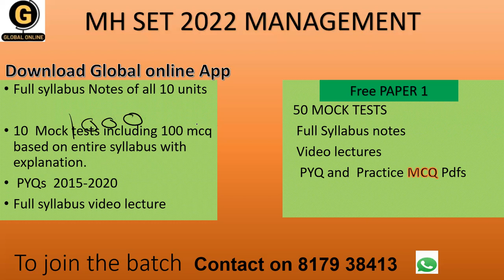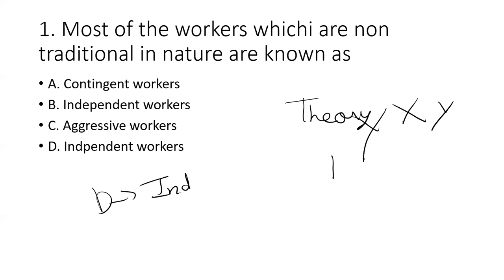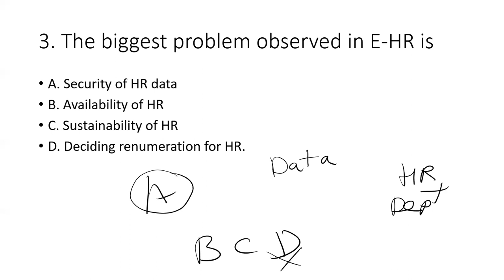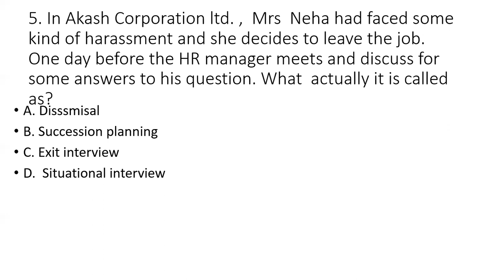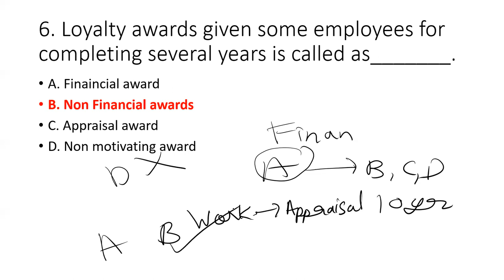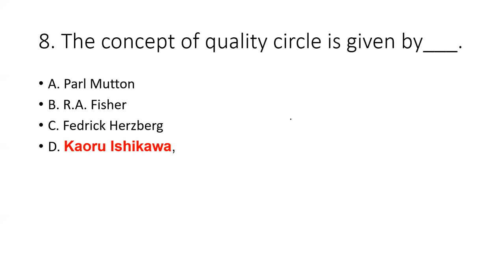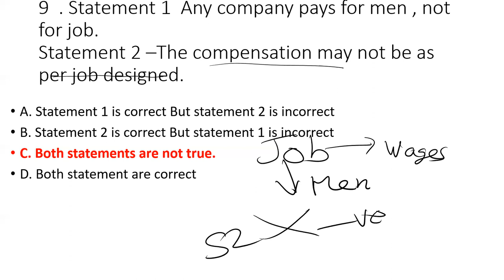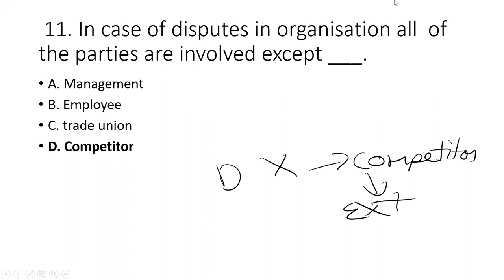MH SET PAPAER 2 MANAGEMENT HUMAN RESOURCE MANAGEMENT PART 6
In this video, we have discussed mcq on multiple topics of HRM.
This video is helpful for  all the aspirants preparing for Maharashtra set 2022 from Management subject. In this video  you will get tricks and Mnemonics to learn concepts.

To join our Batches for a boost to your preparation for MH SET  2022

Online Courses available on Global Online app:

           1.UGC NET ECONOMICS
           2.UGC NET COMMERCE
⏩ KSET
⏩ APSET
⏩ MHSET Chemistry
⏩ MHSET Economics
⏩ MHSET Commerce
⏩ MHSET Management
⏩ TNSET Paper 1
⏩ TNSET Chemistry
⏩ TNSET Economics
⏩ TNSET Commerce
⏩ TNSET Management